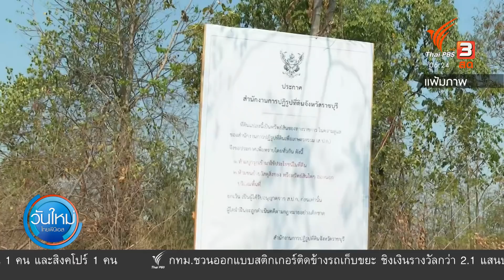ฝ่ายค้านปฏิเสธร่วม คกก.สมานฉันท์ ย้ำนายกฯ ลาออกก่อน : มุม(การ)เมือง (3 พ.ย. 63)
ชัดเจนสำหรับฝ่ายค้าน ที่ไม่ตอบรับแนวคิดเรื่องคณะกรรมการสมานฉันท์ แล้วจะเดินหน้าต่อไปอย่างไร หากพิจารณาแกนนำคณะราษฎรที่สื่อสารออกมาก่อนหน้า ว่าจะไม่ลดระดับข้อเรียกร้องลงก็สอดคล้อง และเมื่ออีกฝ่ายอย่างนายกฯ ไม่ตอบรับการลาออก ก็ชัดว่าเรื่องการแก้ไข รธน.คือกุญแจสำคัญ